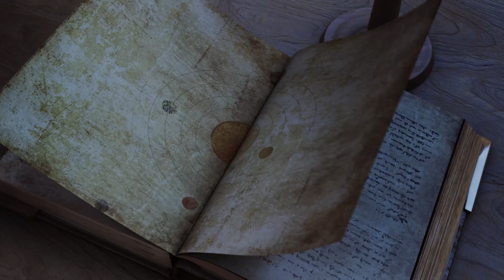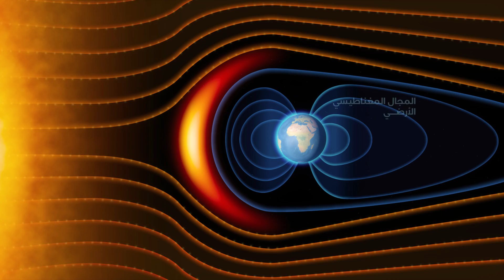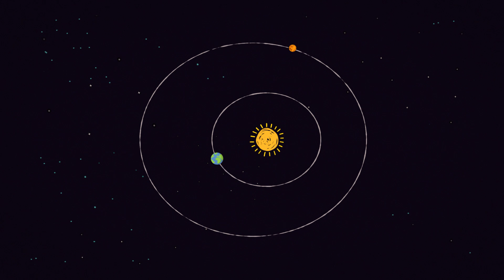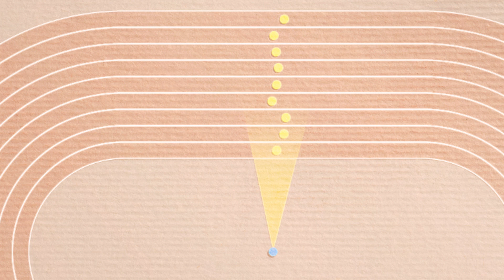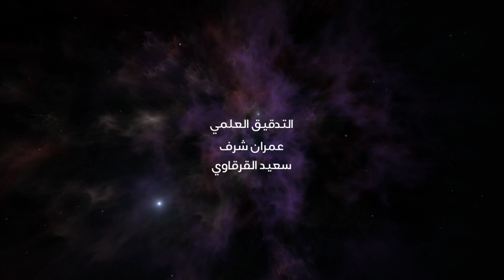برنامج_السديم : المريخ الهدف (الحلقة 26)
دول تتنافس ضمن سباقٍ انطلق في ستينيات القرن العشرين ولم نبلغ نهايته بعد، وبالرغم من التحديات العديدة التي واجهتنا، ومرارة الفشل في بعض المحطات، إلا أننا فرحنا بالكثير من النجاحات، فأين كانت البداية ومن كان أول المنطلقين؟ وهل سارت الأمور كما كان مخطط لها؟

٦:٢٠ مساءً بتوقيت السعودية